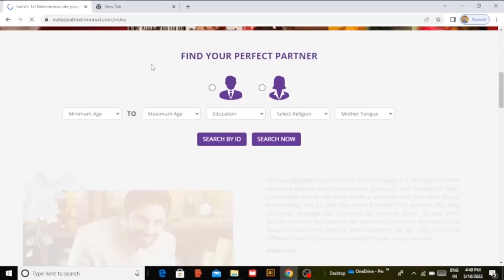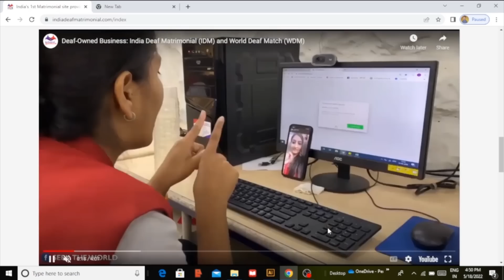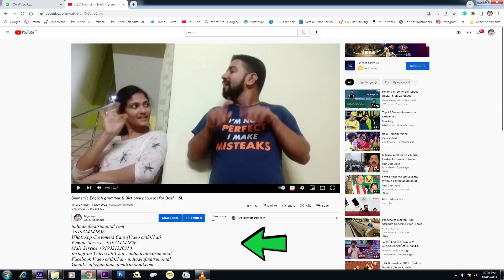India Deaf Matrimonial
WhatsApp Customers Care (Video call/Chat)

Instagram Video call/Chat - indiadeafmatrimonial
Facebook Video call/Chat - indiadeafmatrimonial